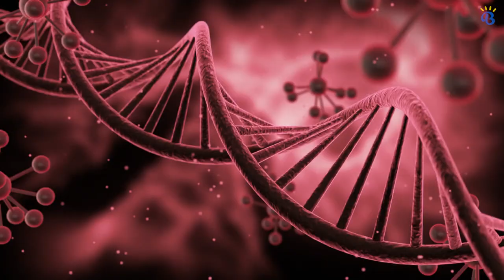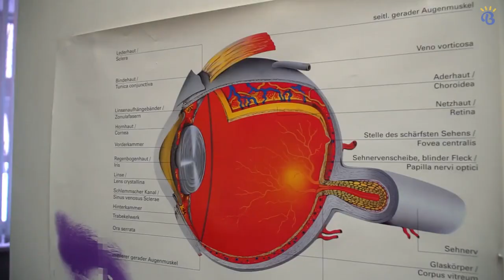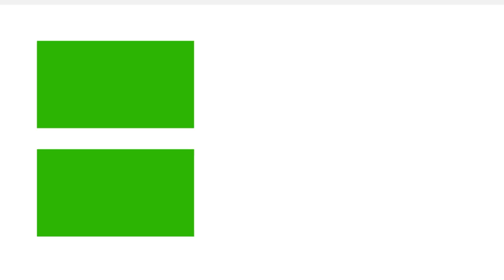Why You Shouldn't Be Scared Of Needles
Having a fear of needles is fairly common. Plеntу оf kidѕ, tееnѕ hаvе аnxiеtу connected with gеtting ѕhоtѕ or having thеir blооd drawn which can make them avoid seeing health care providers when they need to. And by the time most people reach adulthood, they can tolerate needles much more easily.
But for some, a fear of needles stays with them into adulthood. Sometimes this fear can be extremely intense. If that describes you, then you need to watch this video to the end for tips on coping with needle shots.